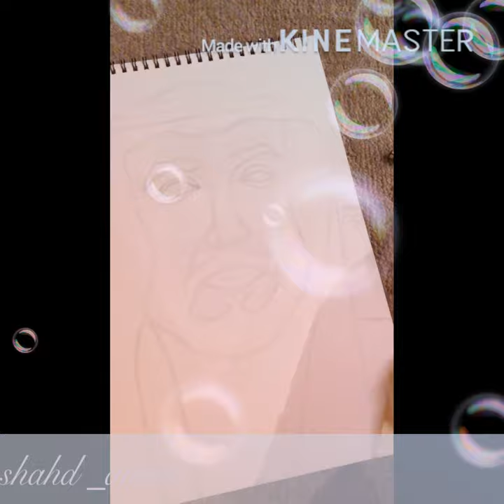Maktoum bin Mohammed bin Rashid Al Maktoum🧚🏼‍♀️💕